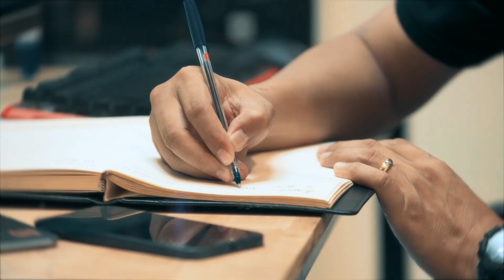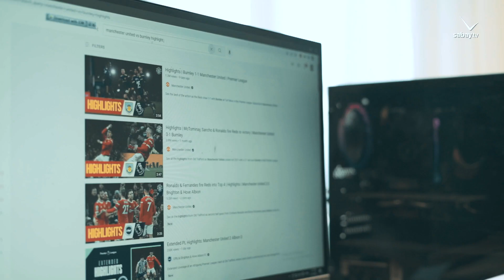គ្រប់គ្នាសុទ្ធតែមានក្ដីស្រមៃរៀងៗខ្លួន! តើយើងត្រៀមខ្លួនយ៉ាងណា ដើម្បីជំម្នះរាល់់ឧបសគ្គ ហើយសម្រេចវាបាន?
គ្រប់គ្នាសុទ្ធតែមានក្ដីស្រមៃនិងចក្ខុវិស័យរៀងៗខ្លួន!
តើយើងត្រូវចាប់ផ្ដើមពីចំណុចណានិងពុះពារយ៉ាងណា ដើម្បីជំម្នះរាល់់ឧបសគ្គ ហើយសម្រេចវាបាន?
នេះជាដំណើរនៃជីវិតពិតដ៏មានន័យរបស់ពួកគាត់ ដើម្បីជំរុញទឹកចិត្តយុវជនជំនាន់ថ្មី ក្នុងការឈោងចាប់យកក្ដីស្រមៃ ។
- ស៊ីថូ ណាថាន/ វាគ្មិន កីឡា ដ៏ ល្បី
- ពូ ស៊ែម (សែម សារ៉ាត់)/ អ្នកថតរូបអាជីព
- ម៉ែន និមលរតន៍ / នាយកប្រតិបត្តិនៃក្រុមហ៊ុន Supermodel កម្ពុជា